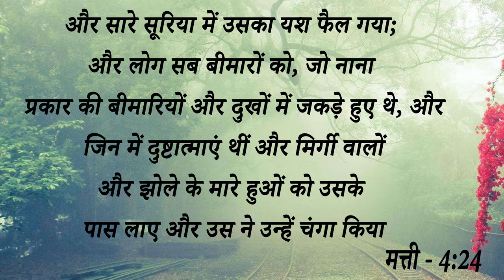Big Testimony || इस बहन के जीवन को 6 साल की उम्र से एक साथ कई सारी दुष्ट आत्माओं ने बना रखा था नर्क.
Big Testimony || इस बहन के जीवन को 6 साल की उम्र से एक साथ कई सारी दुष्ट आत्माओं ने बना रखा था नर्क लेकिन अब देखें यीशु में.